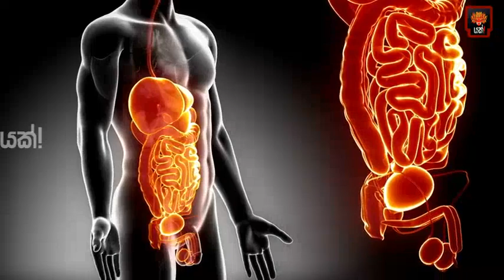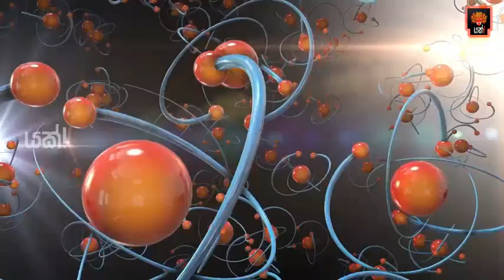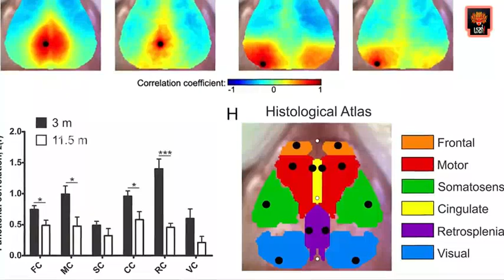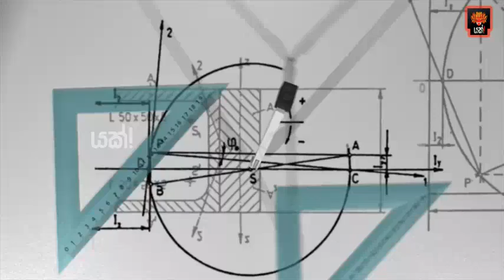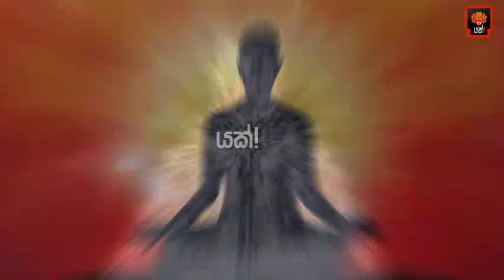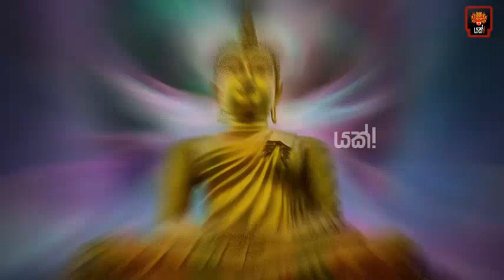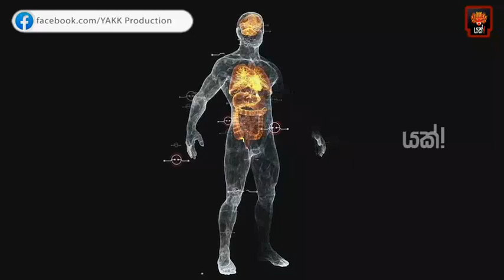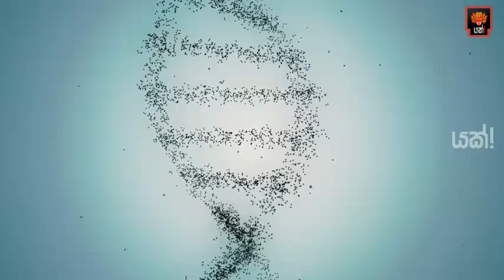බුදුරජාණන් වහන්සේගේ ලොවක් කළඹපු ආර්‍යය පර්යේෂණයේ හෙළිදරව්ව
බුදුරජාණන් වහන්සේගේ ලොවක් කළඹපු ආර්ය පර්යේෂණයේ හෙළිදරව්ව

Yakk! Production